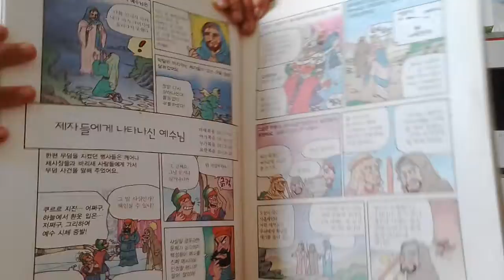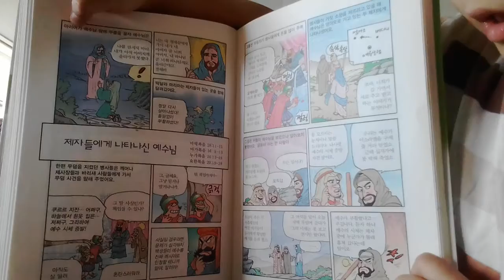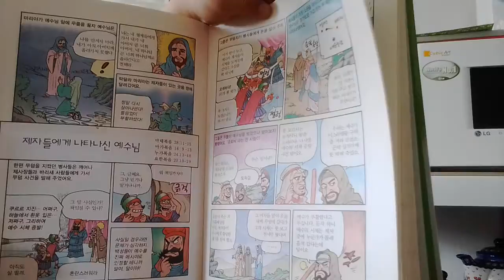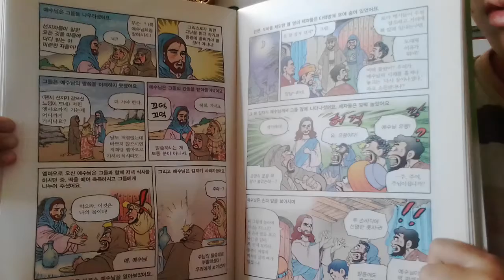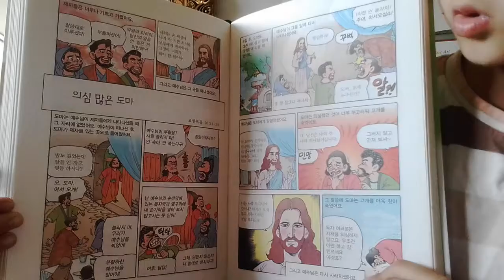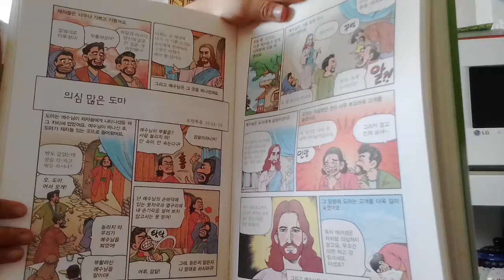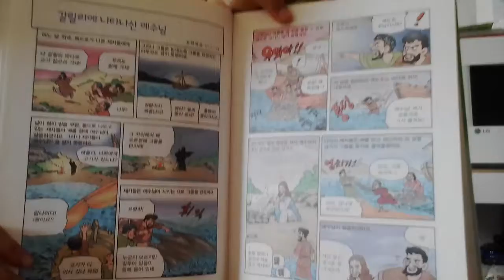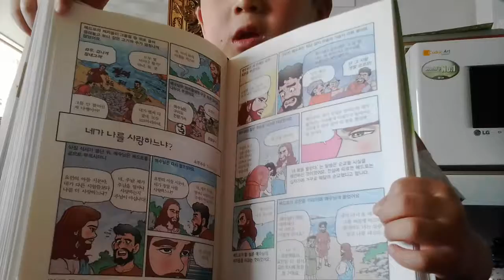‹Kids›Soo：어린이신약만화성경 읽어주기 – 20170504 090200